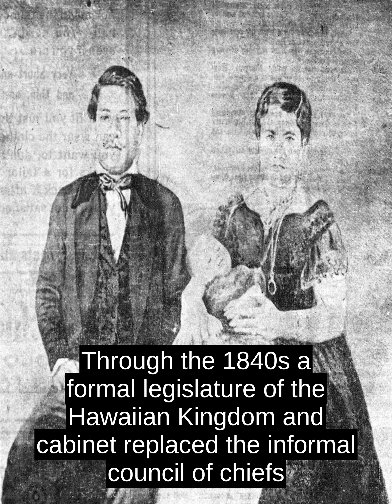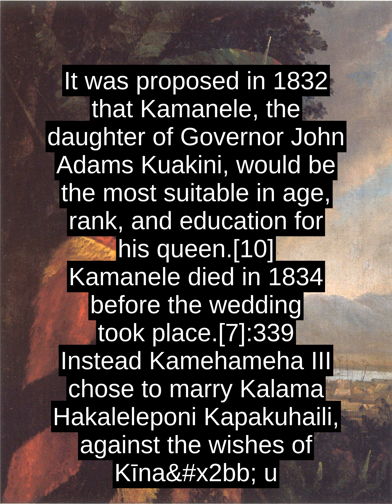Kamehameha III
Kamehameha III (born Kauikeaouli) (March 17, 1814 - December 15, 1854) was the third king of the Kingdom of Hawaii from 1825 to 1854